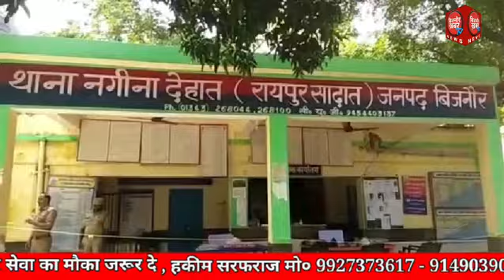बिजनौर में निसार मलिक ने CM योगी के बारे में फेसबुक पर डाली ऐसी पोस्ट तुरंत गिरफ्तार